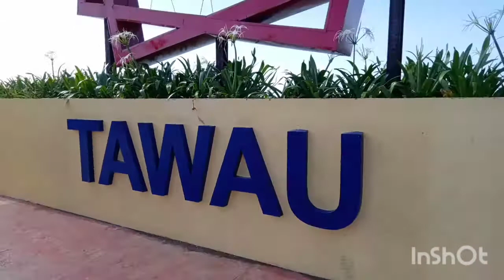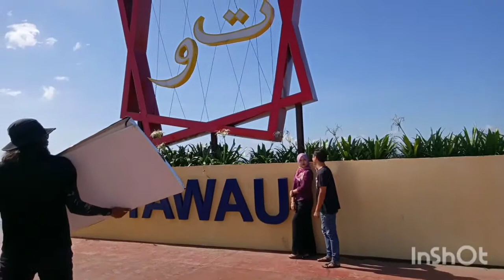22hb Jan..ep8/40.Tawau Sabah..shotg punya cerita..